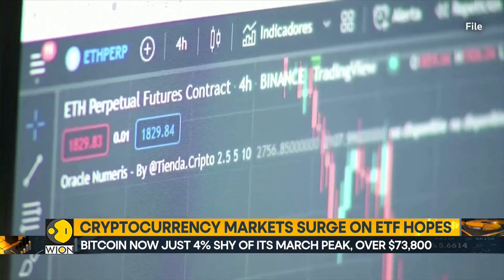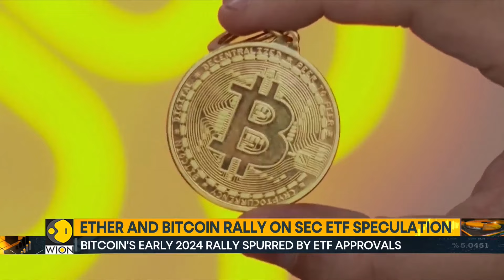Ether climbs over 8%, nearing $3,780 amid ETF optimism | World Business Watch | WION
Ether, the world's second-largest cryptocurrency, is experiencing its biggest two-day surge in nearly two years, fueled by optimism over potential approval of spot exchange-traded funds by the SEC. Meanwhile, bitcoin is also on the rise, nearing its march peak, as investors react to the latest regulatory developments.